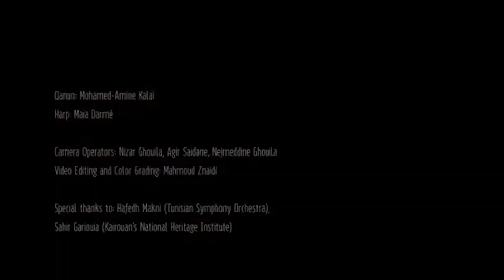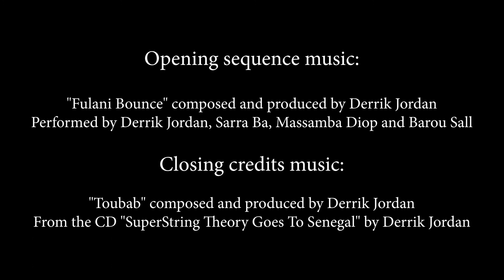Ep #45 with Mohamed Amine Kalai, kanun player and composer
Ep #45 with Mohamed Amine Kalai, kanun player and composer. Mohamed Amine Kalai plays the kanun, a Turkish zither, and lives in Tunisia. He plays traditional, original and European classical music - sometimes with the Tunisian Symphonic Orchestra. He has a duo with concert harpist Maia Darme called Harkan. This episode for The World Fusion Show was skyped with Mohamed in Tunisia.

Podcasts on iTunes and Soundcloud